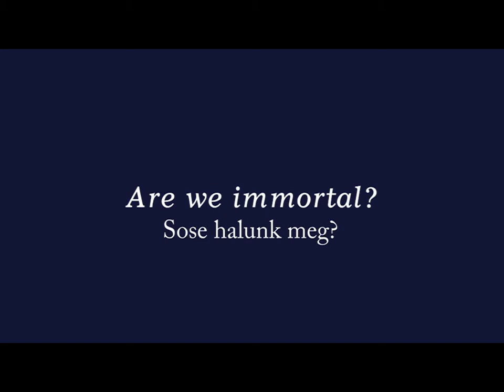EDGE, A Prágai Nemzeti Színházban bemutatott nagysikerű darab hazai bemutatója NOVEMBER 7-én!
Sose halunk meg tényleg? Ötven évesen már öregek vagyunk? Mi történik a színészekkel, táncosokkal az ötödik x után? Köddé válnak vagy beérnek? Tapasztalt neves művészek lesznek vagy inkább elfordítjuk a fejünket ha meglátjuk őket és legyintünk? Az artspace társulata Petra Tejnorová rendezésében gondosan körüljárta a témát, s a produkcióhoz jeles kelet-európai művészeket nyert meg, s a darabban az ő tapasztalataik is helyt kaptak. Az előadás egyszer látható Magyarországon, a Cseh Centrum és az L1 Egyesület közreműködésével érkezik a Bakelitbe. Jegyek még kaphatók a bakelitstudio.hu valamint a jegy.hu oldalakon!